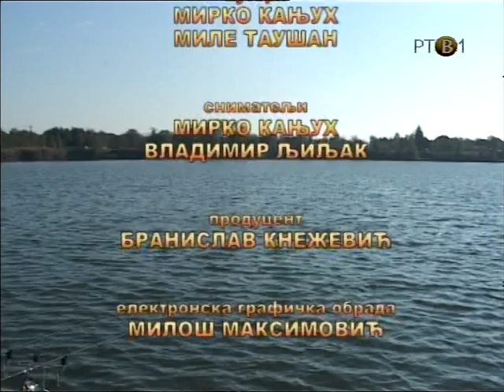Peskara Cepel Zrenjanin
DD Bait promo vikend